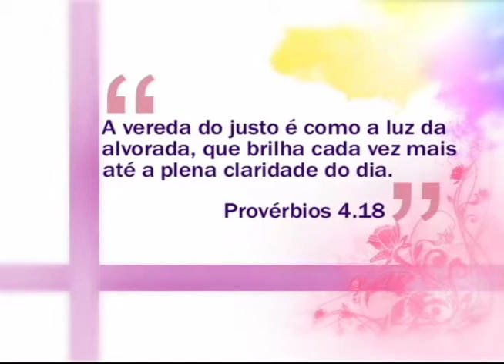Espaço Feminino - Como higienizar e armazenar os alimentos! - (bloco 3 de 4) 09-04-2015